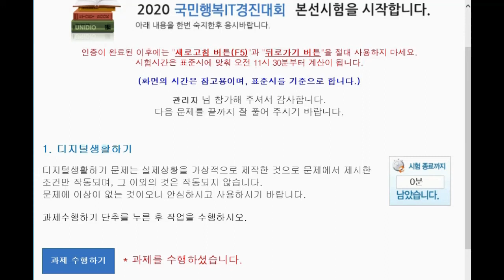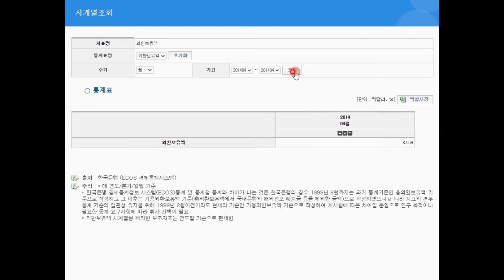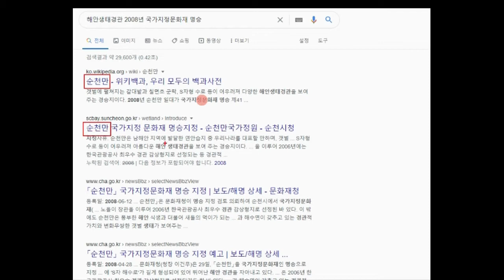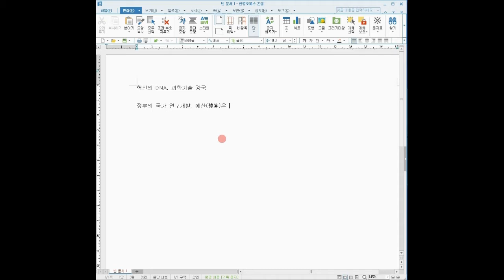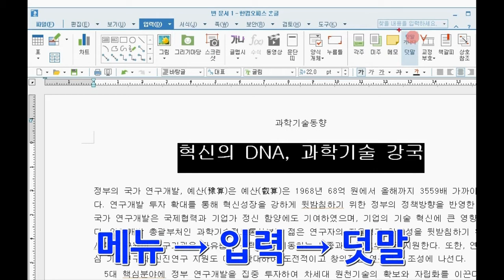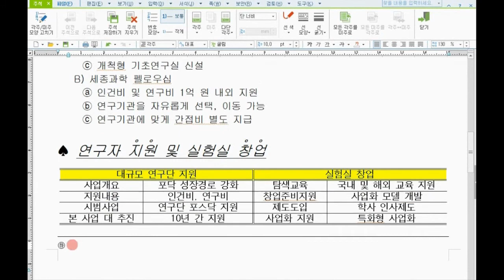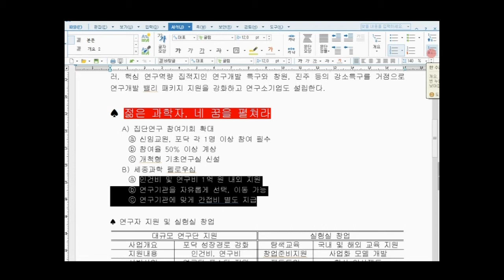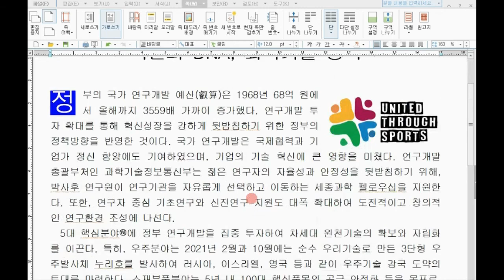2020 IT 경진대회 본선 문제풀이 PC 기반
2020 IT 경진대회 본선 문제풀이  PC 기반